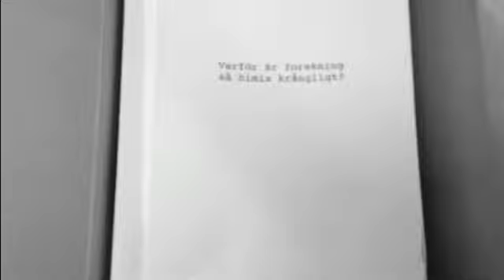34 avsn av Rock´n roll-forskning - en vetenskapspod av M Lun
I det 34e avsnittet av Rock´n Roll-forskning tittar vi på om vi kan vara objektiva då vi bedömer våra vänner. Stefan reder ut begreppet "bias".